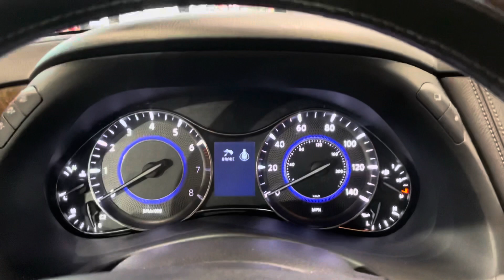October 20, 2021